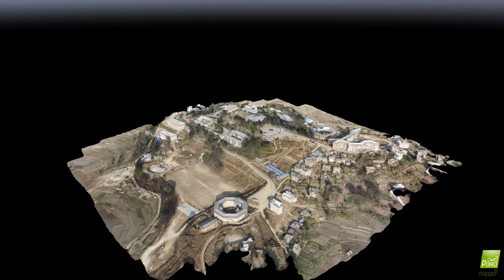3D model of Kathmandu University from UAV Images